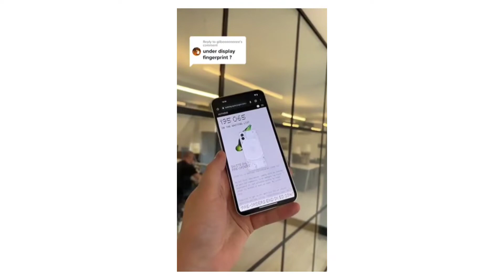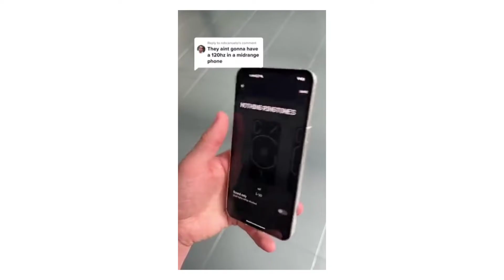| Most Hyped Smartphone | Nothing Phone 1 | Price | Specs |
ಲೈಕ್ ಮಾಡಿ ಶೇರ್ ಮಾಡಿ ಸಬ್ ಸ್ಕ್ರೈಬ್ ಮಾಡಿ ಧನ್ಯವಾದಗಳು .!

MY GEARS :-

1) Tripod
2) Smartphone :-
3) Mic

Song - Music by AlexiAction from Pixabay